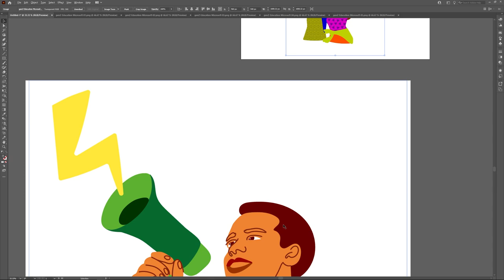Amplifying voices | Microsoft EDU artist spotlight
Artist Aurélia Durand from Paris who is known for her colorful and celebratory work, created  transparent stickers and a new set of gifs for Microsoft Education.